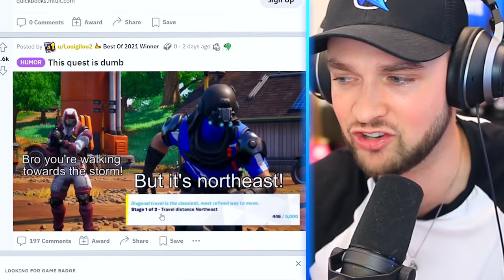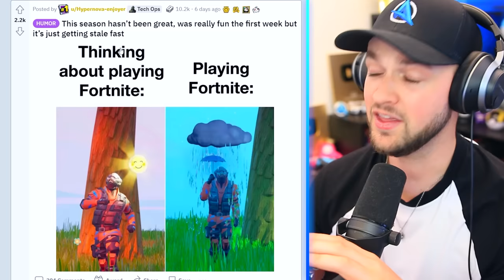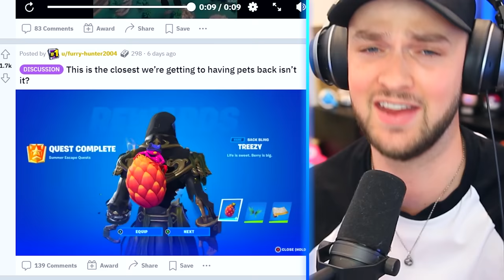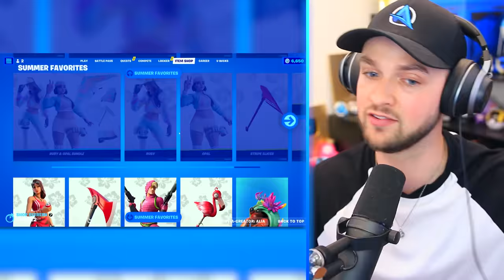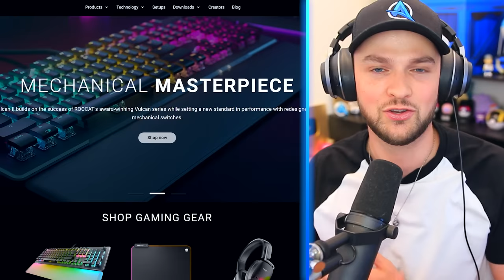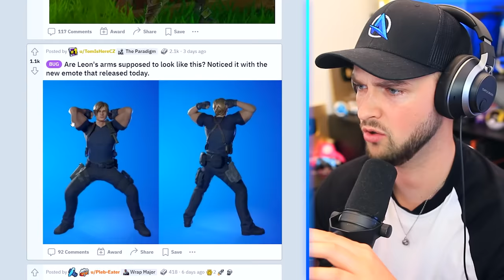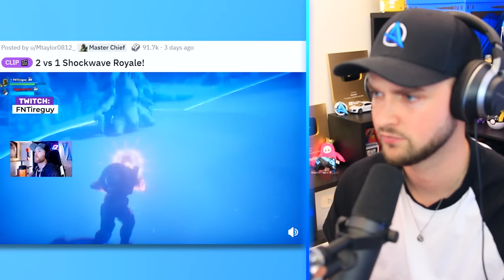Fortnite's *NEW* LLAMA Update Everyone MISSED!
Fortnite's BIG Llama Update that everyone missed!

- Ali-A